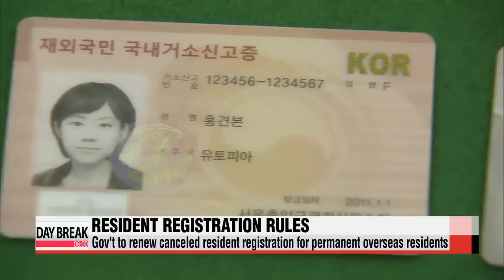Gov′t to renew canceled resident registration for permanent overseas residents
Korean nationals residing overseas will be able to get their resident registration cards reissued from this Thursday.
Up until now,... a Korean person′s resident registration... or ID number... was cancelled after they′d obtained permanent resident status in another country.
Without this number,... it′s much more difficult and time-consuming to make financial transactions or do any kind of administrative work in Korea.
Because of this,... the government says it will issue ID cards to permanent overseas residents if they plan to stay in Korea for more than 30 days.
Also from today,... those who will obtain overseas residency will be allowed to keep the Korean ID number.
The government expects some 110-thousand will apply for the renewed registration.